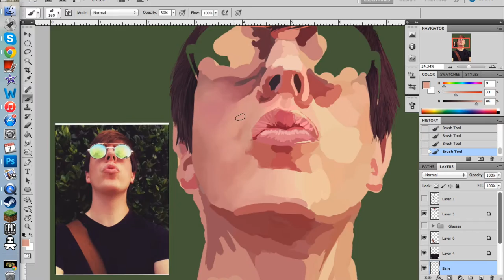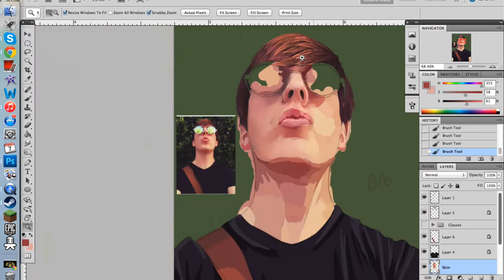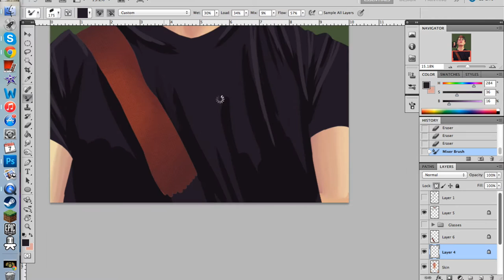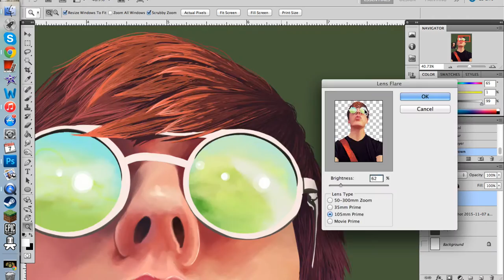Drawing Thomas Sanders